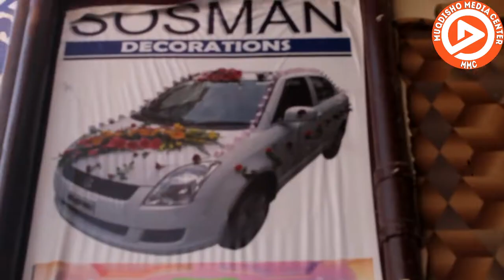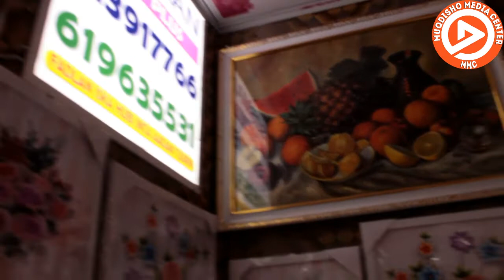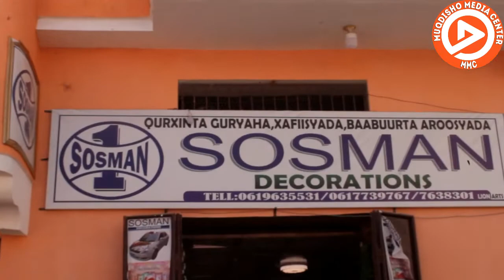QURXINTA AROOSYADA XAFLADAHA HOOLALKA GAWAARIDA OO MUQDISHO KUSOO BADANAYA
XAYEYSIISKA GOOBAHA GANACSI WAA LACAG LA'AAN CHANELKA